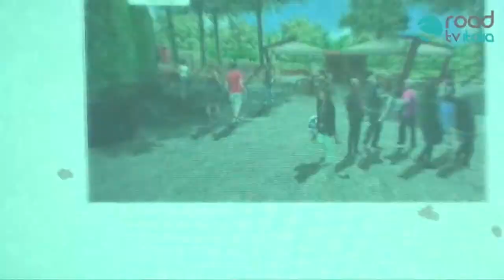Zoo di Napoli, Troncone denuncia: demolizioni sospette e un affitto irrisorio, si faccia chiarezza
di Giuliana Gugliotti
Il progetto presentato dall'imprenditore Floro Flores per la ristrutturazione dello zoo di Napoli non convince il consigliere Troncone. A complicare la vicenda alcune demolizioni sospette e un canone di affitto decisamente vantaggioso per il privato